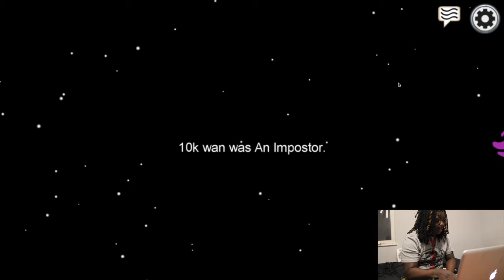PLAYING AMONG US WITH PRO PLAERS!!